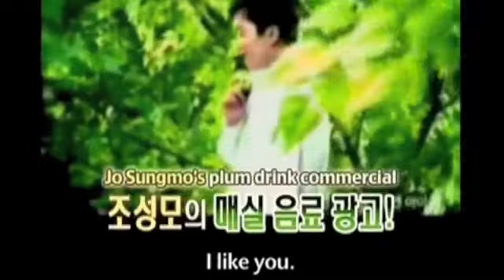b2st doojoon aegyo (a bit doojoon&hyosung moment^^)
doojoon say something to hyosung, just watch^^
i wonder will kikwang scold him for flirt with hyosung??kkk..
and just saying that cf make me has goosebumps..LOLOL